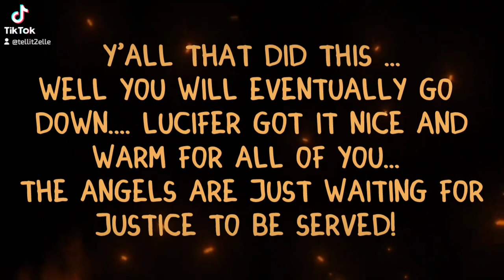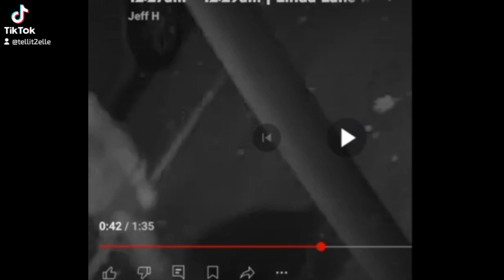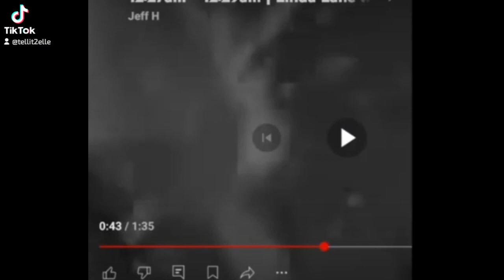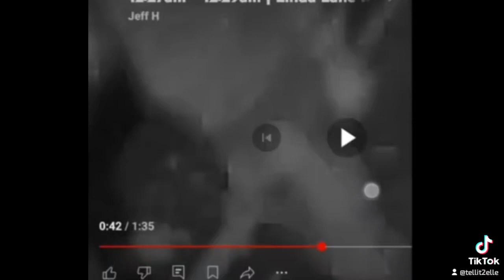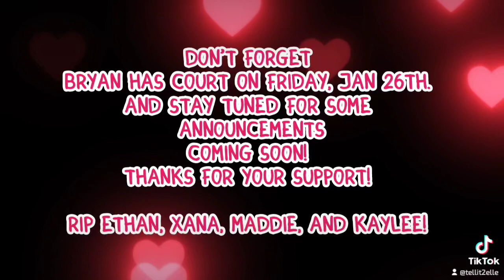Idaho4 Brotherhood of secrecy? Edged weapon found + evidence of MANY witnesses at Linda Lane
Looks like a knife, sounds like it is a knife, must be a knife !?

Check out @Rolomota420 and subscribe!! he did great work with this catch and please pay attention. yall know i have been saying dor days now this was huge and now this hust added to the reasons why the footage should be looked in to!